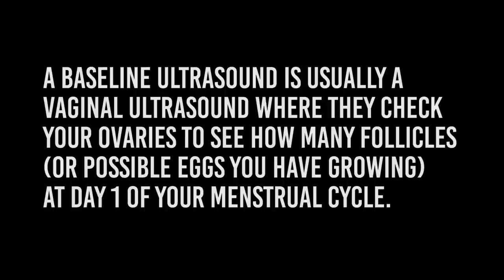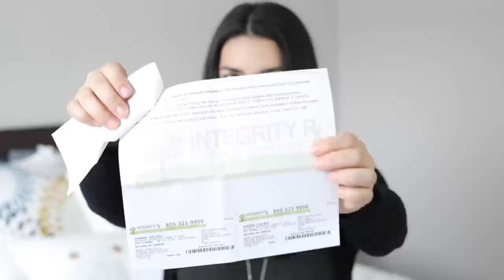MY IUI EXPERIENCE | What it was like and how much it cost.